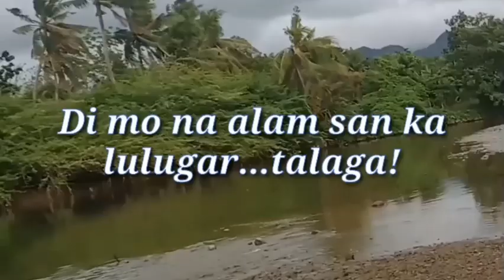NAKAKATAKOT MAGING MABUTING TAO! SA HENERASYON NATO || Delia Milan